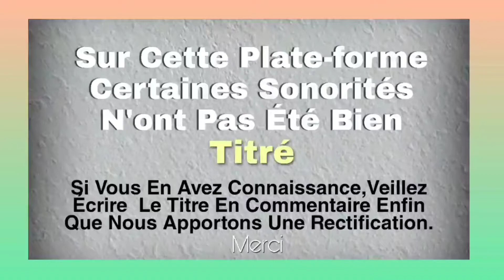NAHOUNOU PAULIN (djôlo wonon) Musique bété